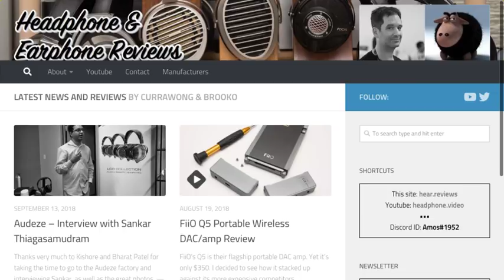September Live Stream - Q&A and Prize Draw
Become a supporter and see my videos in advance, ad free, get my advice any time, and other benefits:

Note: OBS wouldn't run on my main computer, so I had to quickly install it on another. As a result, the video size and other things are messed up.

First up will be the Q&A from my patrons. Then I will draw the name of one of my patrons out to win a piece of audio gear that I have here.  Afterwards, I'll answer questions from the chat stream.  Here's the list of questions I have.

Patron questions:

1. Baseonmars: As a relative newcomer to the scene and having never attended any shows or meets it seems like it will be overwhelming being presented with the chance to listen to 20+ headphones and as many amps and DACs. Can you share any tips on preparing to go to one and how to get the best out of the listening experience.

2. Early Stax impressions

3. DrunkSaru: Do you think your race and or location where you're raised/grew up can influence your hearing ability? What I have seen (Generally speaking): Japanese doesn't seem to be bothered by higher treble as much, in fact can probably pick up more detail in the treble than bass. People where I live (Southern CA) / big cities tend to listen to sound at a higher volume in general. Where I grew up - Seattle area, I've found many of my friends like to listen music at lower volumes. Every one of my German and Russian friends seem to more sensitive to subtle changes in the mids/generally vocals that I won't catch initially. There are a bunch of other examples ... this could all be pure coincidence on my end but I figured I would ask the question anyway.

4. SpaceR0b0t: What do you like about the SoundAware P1 in particular that sets it apart from other SS?

5. William Ng: A comparison between iDSD pro and R2R 7 be great. I heard the iDSD pro will have 4.4mm from ifi people, is that right?

6. elira: What do you think of the pentaconn connector? Do you think it will completely replace the 4pin for?